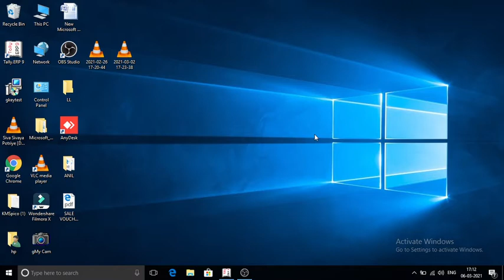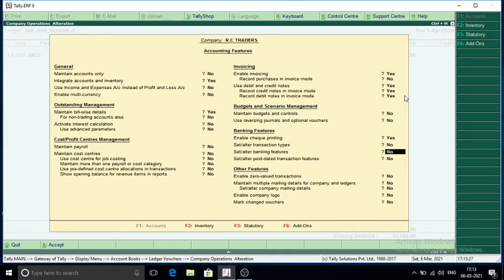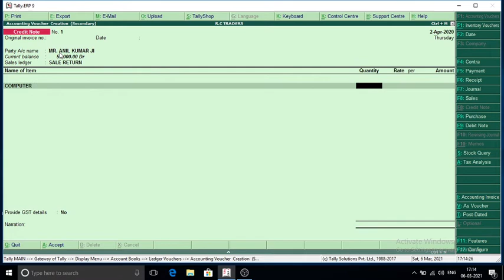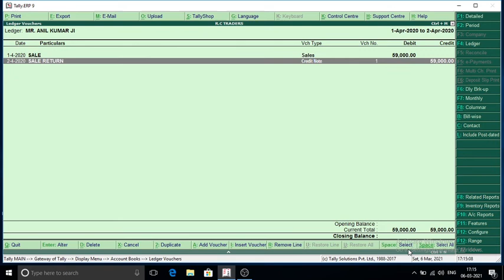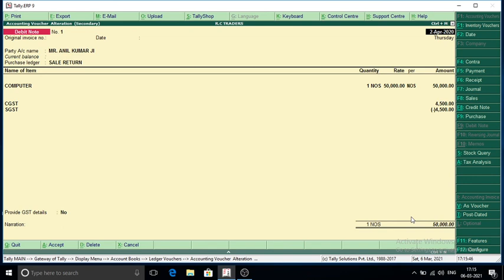HOW TO CREATE DEBIT / CREDIT NOTE